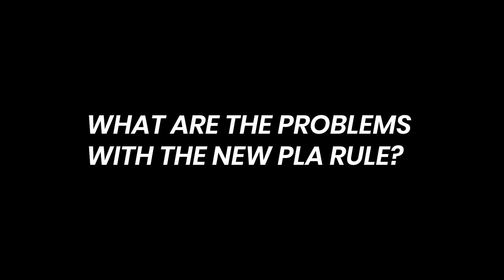Advocacy Alert: Steve Sandherr on Biden's Project Labor Agreement Rule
Biden's project labor agreement rule is here, and we've got the inside scoop. 📰 Take a look at how this impacts you, our members, and what AGC of America is doing to stand up for the industry. 🏗️💪